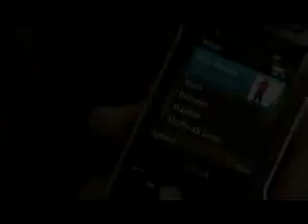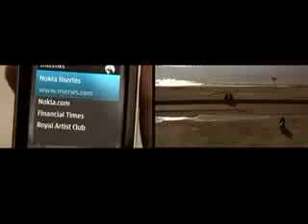Nokia N81 8GB Spot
Spot pubblicitario del Nokia N81 8GB